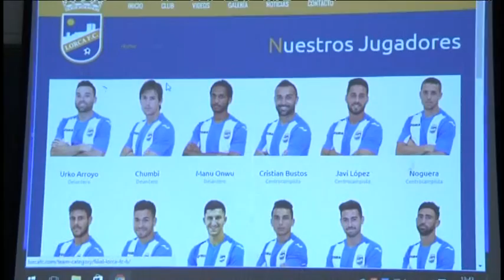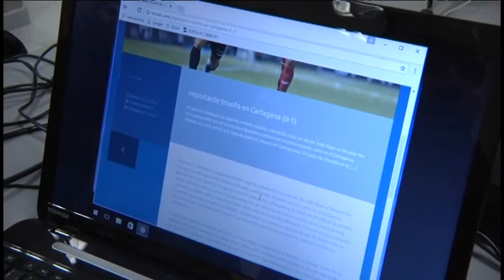07/10/2016 Popular Deportivo Diario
TODA LA ACTUALIDAD DIARIA DEL DEPORTE EN LA REGIÓN DE MURCIA